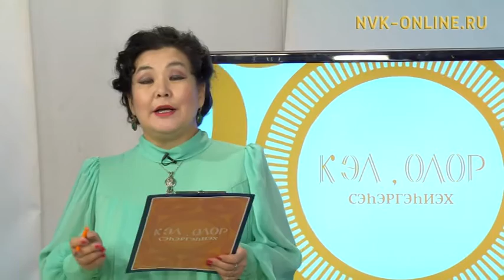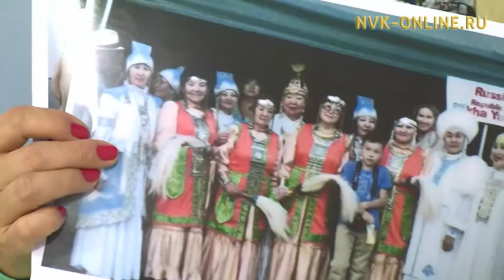Тоҥ балык доруобуйаҕа туох туһалааҕый? (Кэл, олор, сэһэргэһиэх 11.12.2016)